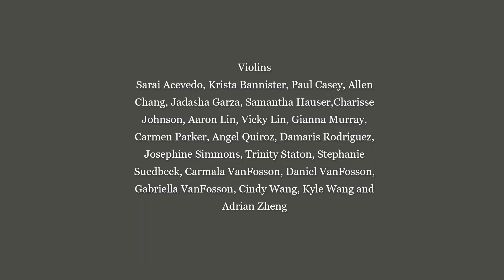2022 Dr Va Whitehurst String Camp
2022 Dr  Va Whitehurst String Camp